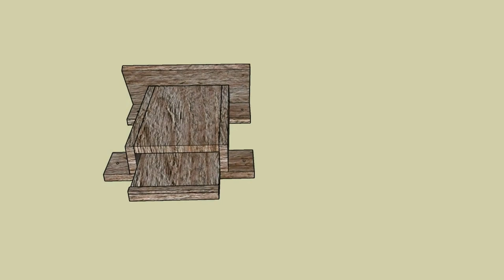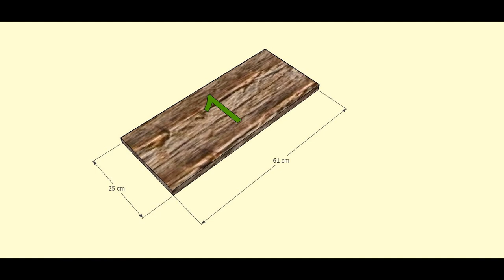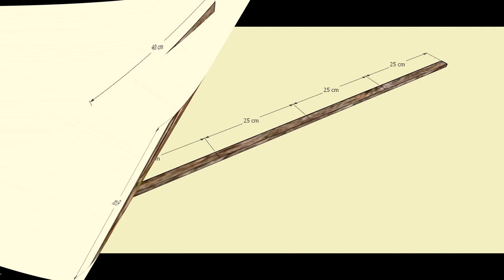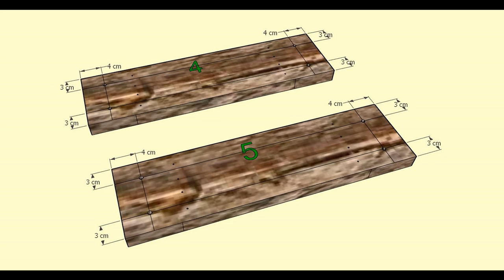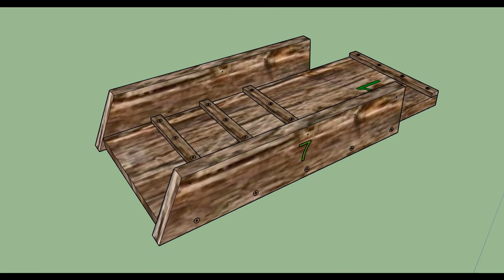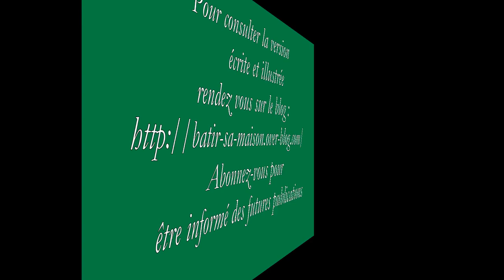PROTÉGER LA NATURE: L'Abri Chauves-Souris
Vidéo: PROTÉGER LA NATURE: L'Abri Chauves-Souris